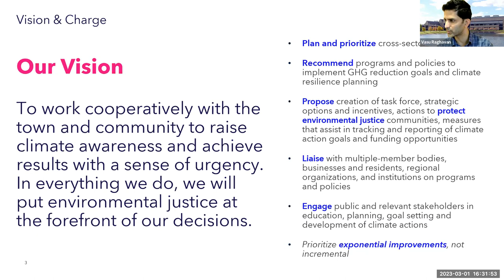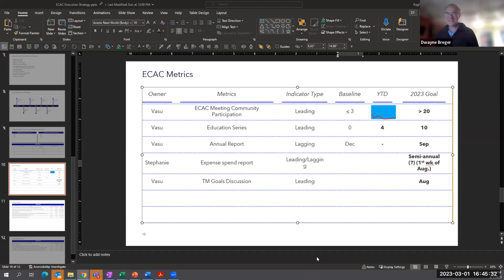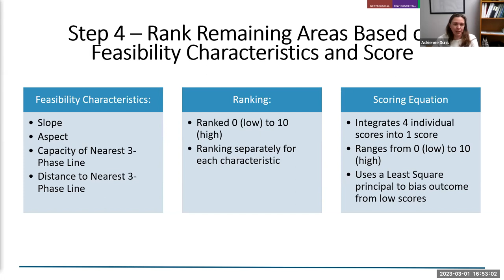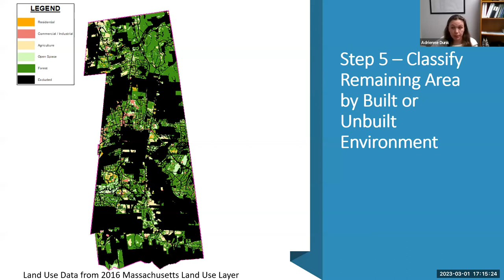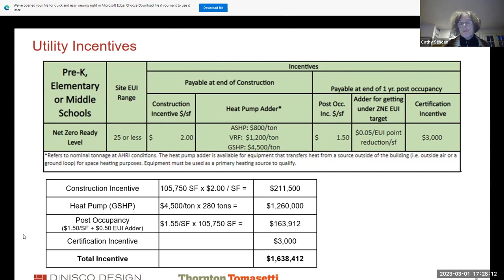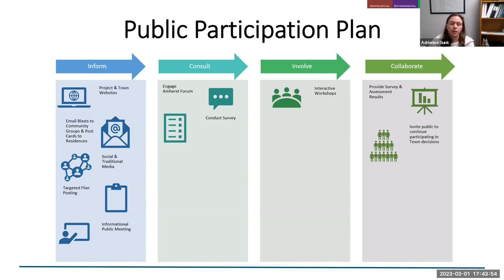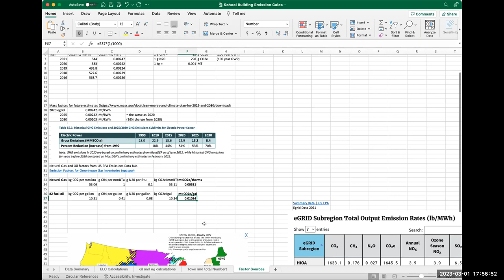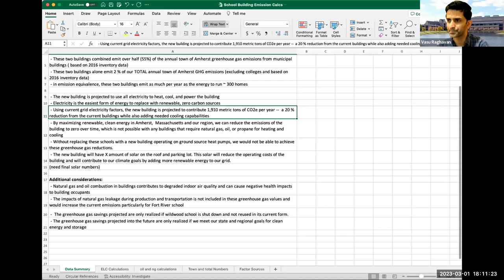Energy and Climate Action Committee Meeting Mar 1, 2023